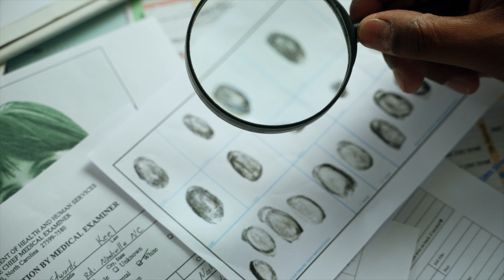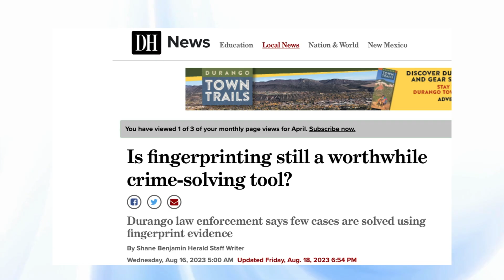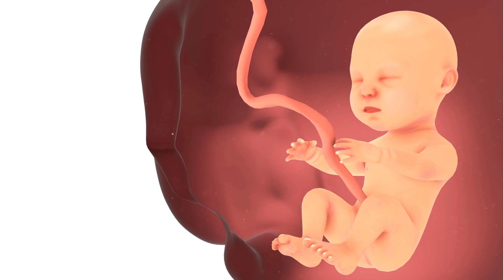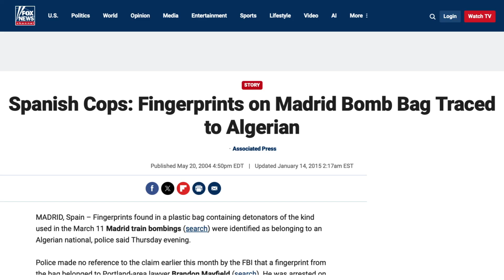Invisible Evidence: The Science of Fingerprint Analysis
🔍🖐️ Dive deep into the fascinating world of fingerprints with this episode of The Science Detective. Explore the intricate science that makes each fingerprint unique and discover the cutting-edge methods forensic experts use to solve crimes.

In This Episode:

- Fingerprint Basics: Learn why no two fingerprints are the same, from the ridges and loops to the whorls that define our identity.
- History of Fingerprinting: Trace the evolution of fingerprint use in forensics, from ancient times to modern-day crime-solving.
- Forensic Techniques: Get an inside look at the methods used for developing fingerprints at crime scenes, including dusting, fuming with superglue, and the use of advanced digital technologies.
- Real Case Studies: See how these techniques have been crucial in cracking some of the most challenging cases.

🕵️‍♂️ Whether you’re a true crime fan, a budding forensic scientist, or simply curious about how detectives ‘lift’ fingerprints from a scene, this episode is packed with information and expert knowledge.

Engage with Us:

- What part of fingerprint science do you find most intriguing?

Join Bonesworth and me on an exhilarating journey into the fascinating world of forensic science and crime solving!  Our goal is to help inspire and excite students, true crime lovers, and general science enthusiasts about the complex domain of science and crime solving through the power of fun and entertaining video.